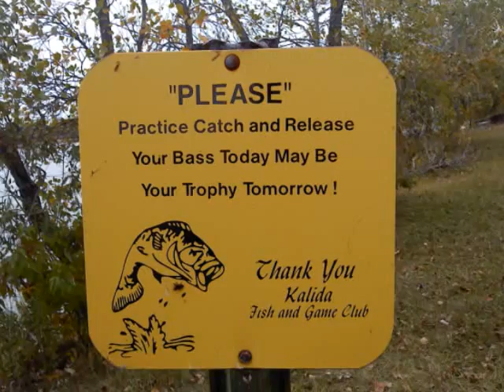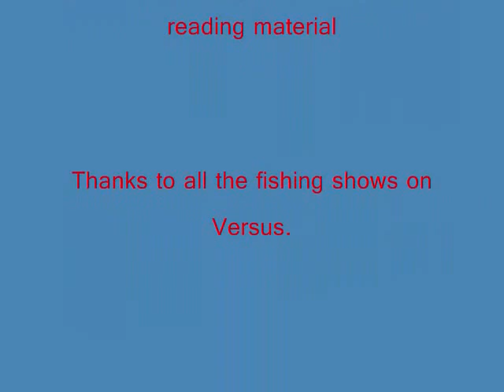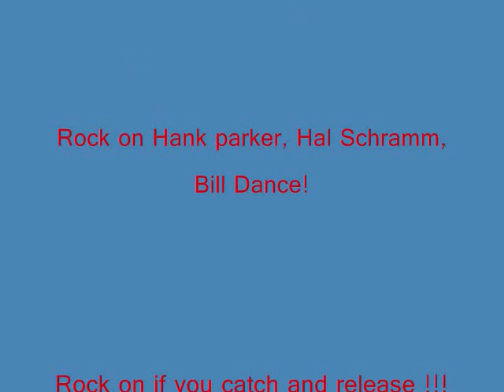Camp Fishaholic 2010 video!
Another great year of fishing.